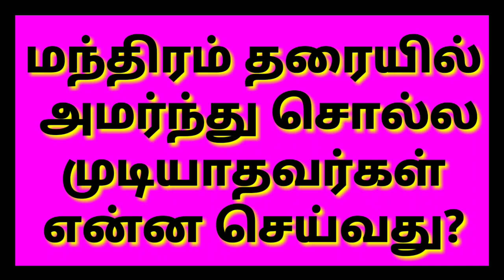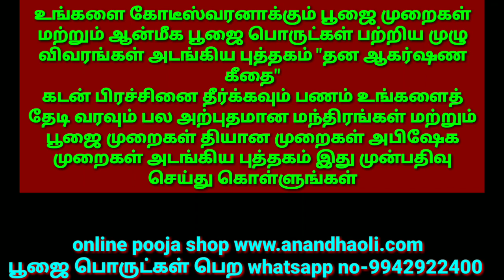மந்திரம் தரையில் அமர்ந்து சொல்ல முடியாதவர்கள் என்ன செய்வது?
மந்திரம் தரையில்
 அமர்ந்து சொல்ல
முடியாதவர்கள்
என்ன செய்வது?

உங்களை கோடீஸ்வரனாக்கும் பூஜை முறைகள் மற்றும் ஆன்மீக பூஜை பொருட்கள் பற்றிய முழு விவரங்கள் அடங்கிய புத்தகம் "தன ஆகர்ஷண கீதை"
கடன் பிரச்சினை தீர்க்கவும் பணம் உங்களைத் தேடி வரவும் பல அற்புதமான மந்திரங்கள் மற்றும் பூஜை முறைகள் தியான முறைகள் அபிஷேக முறைகள் அடங்கிய புத்தகம் இது முன்பதிவு செய்து கொள்ளுங்கள்

ஆணாக இருந்தாலும் பெண்ணாக இருந்தாலும் வீட்டிலிருந்தபடியே இந்த ஜோதிடக் கலையை முழுமையாக கற்றுக்கொள்ள ஒரு அற்புதமான வாய்ப்பு 108 நாட்கள் ஜோதிடப் பயிற்சி முகாம் கட்டணம் ரூபாய் 300 மட்டுமே கலந்து கொள்ள விரும்புபவர்கள் வாட்ஸ்அப் மூலமாக பதிவு செய்து கொள்ளுங்கள்

அன்பானவர்களே உங்கள் வீடு வாஸ்து குறைபாடுடன் உள்ளதா வாஸ்து நிறைவுடன் உள்ளதா என்பதை வாட்ஸப் மூலமாகவே பார்த்துக்கொள்ளலாம் மேலும் அவ்வாறு ஏதேனும் குறைபாடுகள் இருந்தால் வீட்டை சேதப்படுத்தாமல் எவ்வாறு சரிசெய்வது என்பது சொல்லப்படும் வாடகை வீடாக இருந்தாலும் சரி புதிய வீடு கட்டுவதாக இருந்தாலும் சரி கட்டிய வீடாக இருந்தாலும் சரி வாட்ஸ்அப் மூலமாக வாஸ்து யோசனை சொல்லப்படும் தொடர்புகொள்ளுங்கள் கட்டண விவரங்களை தெரிவிக்கின்றோம்

ஊரடங்கு முடிந்தவுடன்
இந்த சாந்தி பரிகார
பொடி தூபத்தை
(புகையை)
 வீட்டில் போடவும்